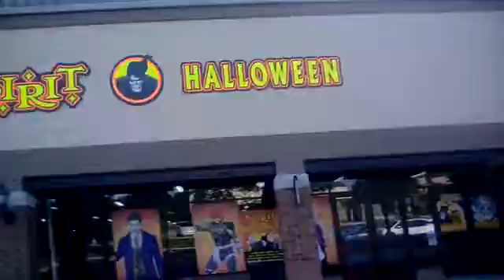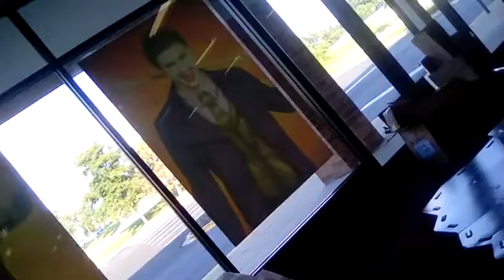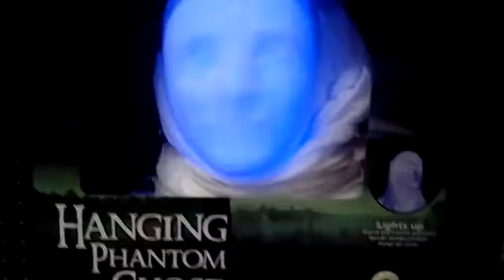Spirit Halloween 2016 part 2 lake zurich IL